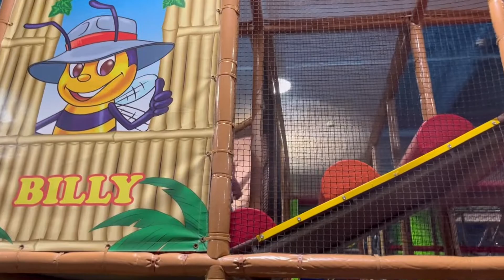Billy Beez 2022